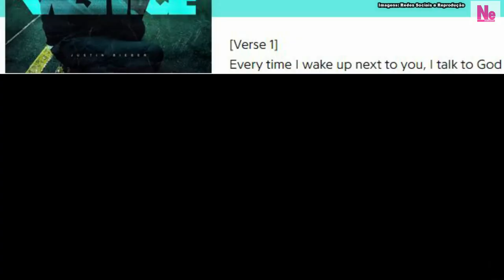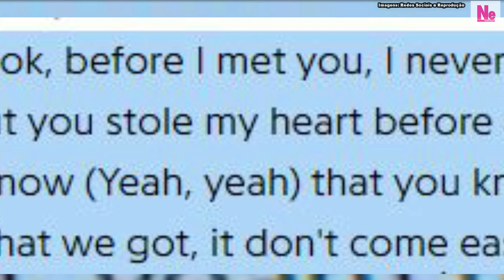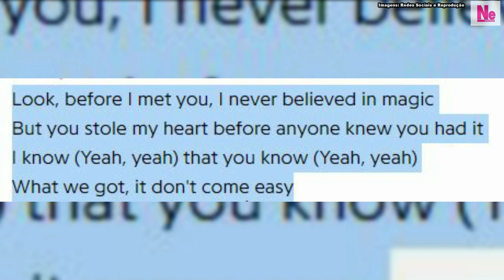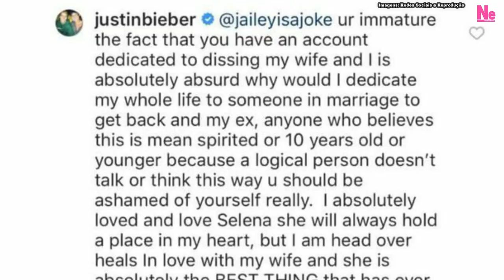JUSTIN BIEBER REVELA EM LETRA QUE HAILEY "ROUBOU SEU CORAÇÃO" DE SELENA GOMEZ ANTES DE TODOS SABEREM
Justin Bieber revela que Hailey o fez apaixonar por ela antes de qualquer pessoa saber, e diz que ela "roubou seu coração". No passado Justin namorava Selena Gomez, e havia um triângulo amoroso com Hailey, entre as muitas idas e vindas. Bieber resolveu falar disso em letras. Veja minha análise, e ainda as últimas notícias e minha opinião sobre o assunto.